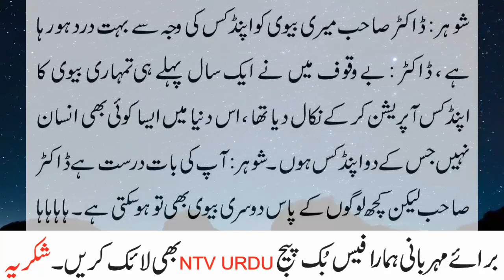Man amazing fun about his wife to doctor Jokes by ntv urdu 2021